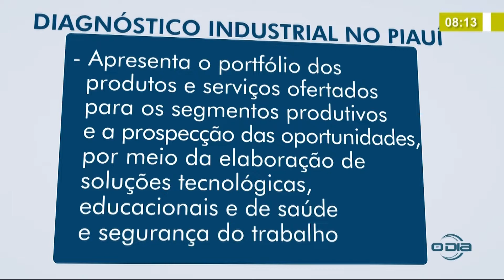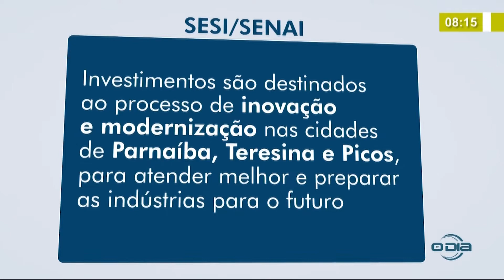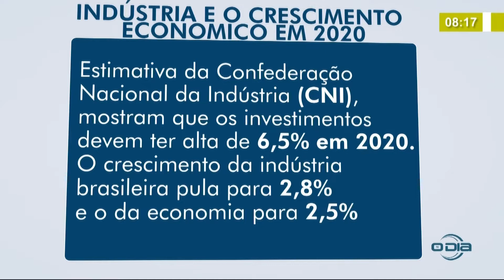BOM DIA NEWS 22 01 2020 Antonio José de Moraes Souza Filho (Pres. da FIEPI) - Nova diretoria